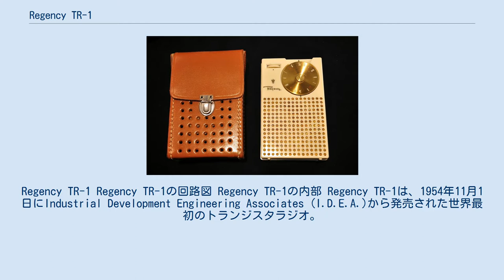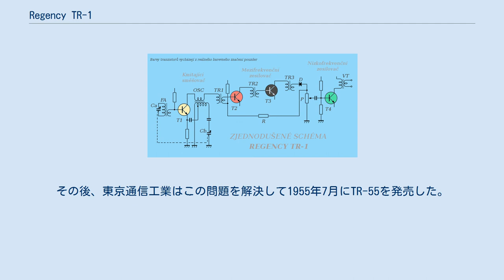Regency TR-1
Regency TR-1 Regency TR-1の回路図 Regency TR-1の内部 Regency TR-1は、1954年11月1日にIndustrial Development Engineering Associates (I.D.E.A.)から発売された世界最初のトランジスタラジオ。
 テキサスインスツルメンツ(TI)が自社製の成長接合型トランジスタを民生用電子機器へ販売するために見本として製造した試作品のトランジスタラジオを基にIndustrial Development Engineering Associates (I.D.E.A.)が製品として開発して販売した。
一般の消費者向けのトランジスタを利用した電子機器で大量に販売された最初の製品でもある。
電源は22.5Vの積層電池を使用していた。
4石式でスーパーヘテロダイン式だった。
大きさは3 x 5 x 1.25インチ・12オンス (積層電池込)だった。
価格は$49.95(現在の価値で$400程度)だった。
本革製ケース($3.95)と、耳掛けイヤフォン($7.95)がオプションとして用意された。
およそ15万台が販売されたとされる。
世界初のトランジスタラジオだったが、同時期の真空管式携帯ラジオと比較して電池は長持ちしたものの、音質は満足のできるものではなく、成長接合型トランジスタの歩留まりが低いため、高額で、すぐに販売が中止された。
その後、東京通信工業はこの問題を解決して1955年7月にTR-55を発売した。